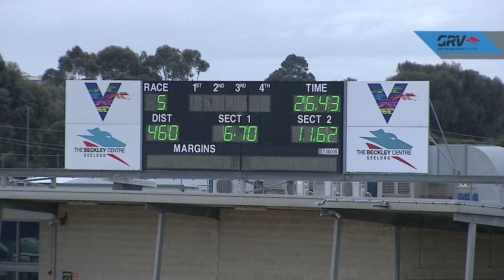GEL TUE 17 AUG 21 R5